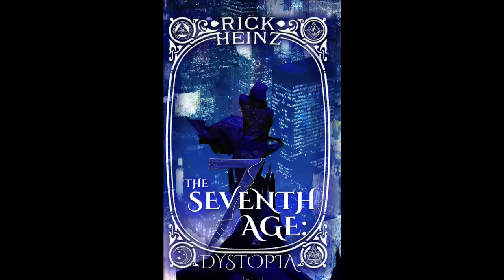ANTON KOLEV | LET'S PLAY CYBERPUNK 2077 | EP. 285